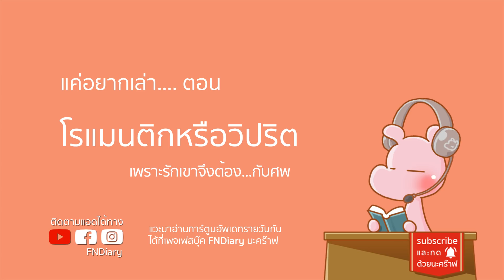เพราะรักเขาจึงต้อง...กับศพ ดาร์คไดอะรี่ I แค่อยากเล่า...◄310